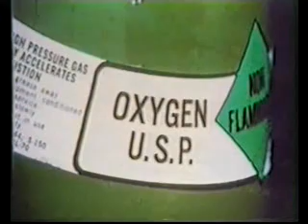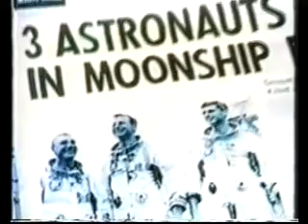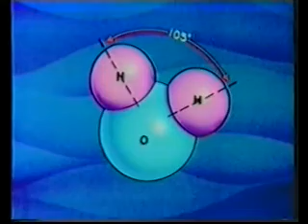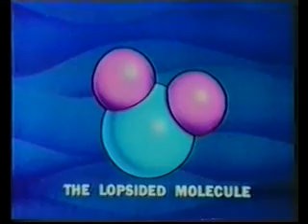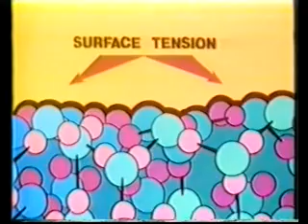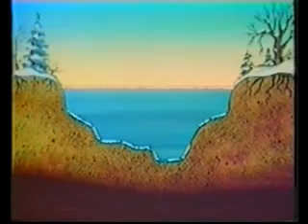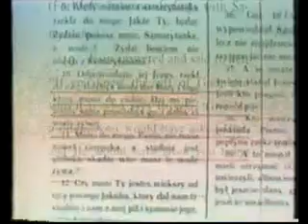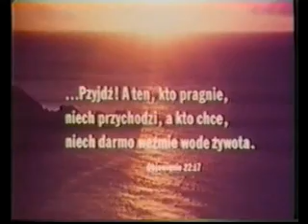Instytut Moody'ego cz9 "Tam, gdzie płyną wody"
Warto jeszcze raz obejrzeć i zastanowić się nad wspaniałością Boga Stwórcy, Ojca Pana naszego Jezusa Chrystusa, a także naszego Ojca, dzięki nowo zrodzeniu w Jezusie Chrystusie.